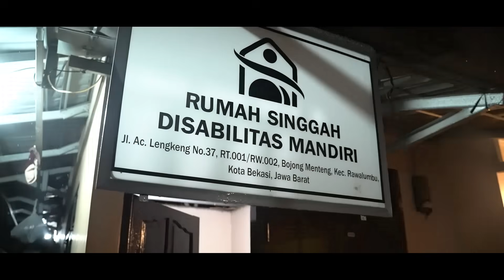HABIS UMROHIN TEMAN2 DISABILITAS PULANGNYA DAPET DUIT SEGEPOK DARI GUE !! MASYA ALLAH SENENGNYAA